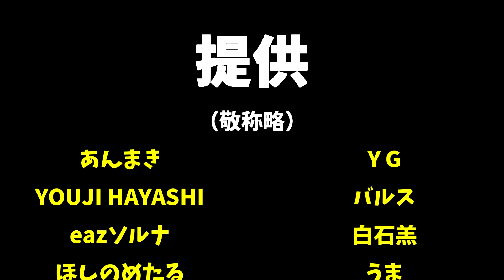ロープウェイで亜空間に行けるか試した結果-Cities:Skylines 水没都市#40【ばんぶー】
配信のお知らせメインで呟いています。